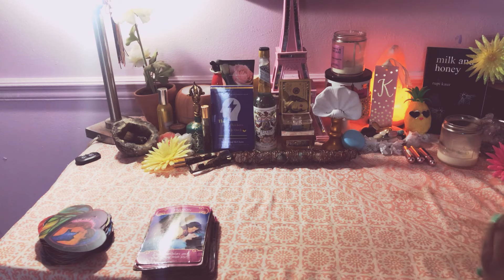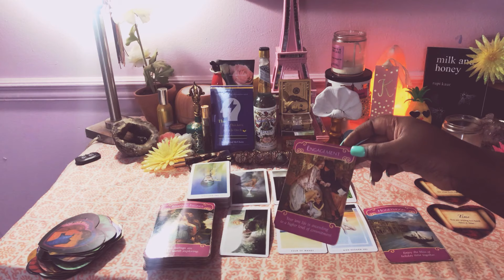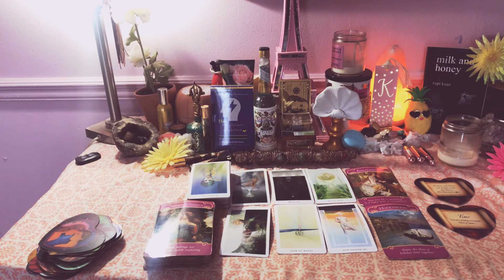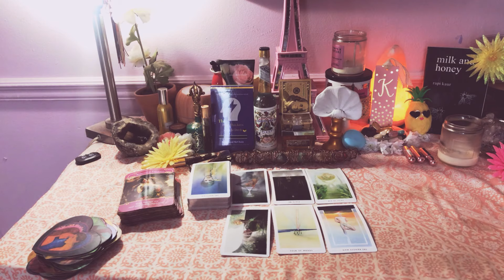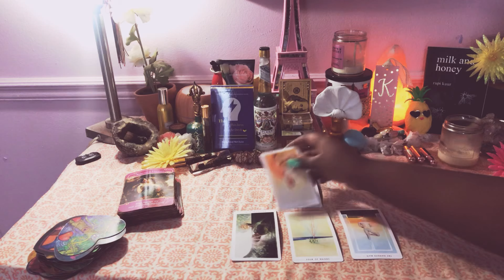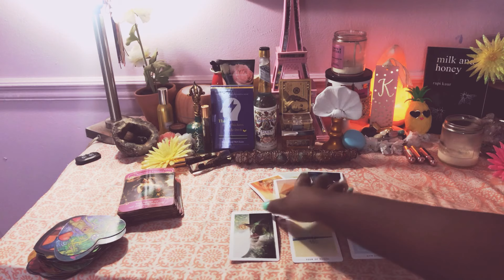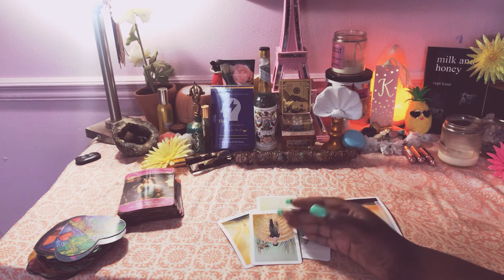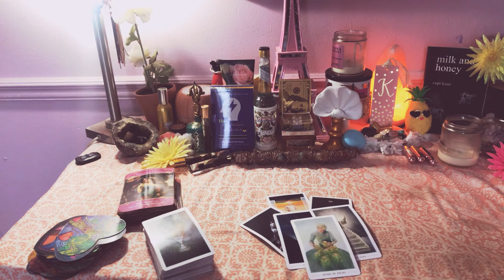Libra ♎️💨 WHO’S COMING TOWARDS YOU? 😱❤️ September 2019